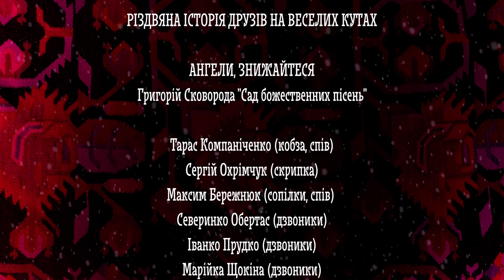Колядка "Ангели, знижайтеся". Тарас Компаніченко і Хорея козацька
Тарас Компаніченко і гурт Хорея козацька виконують пісню на слова Григорія Сковороди "Ангели, знижайтеся" на творчому хуторі "Веселі кути" під Києвом
Відео: Євген Коваленко, Дмитро Стаховський